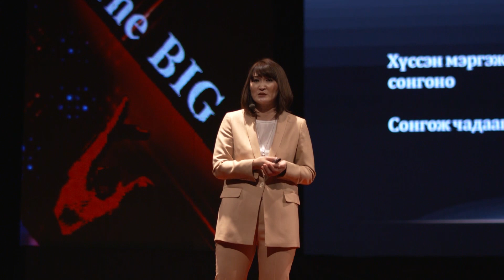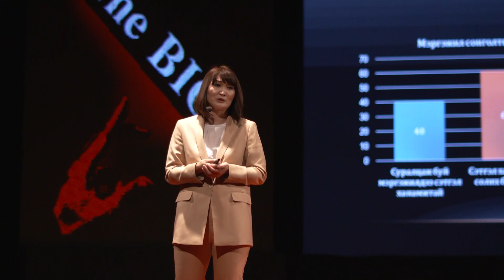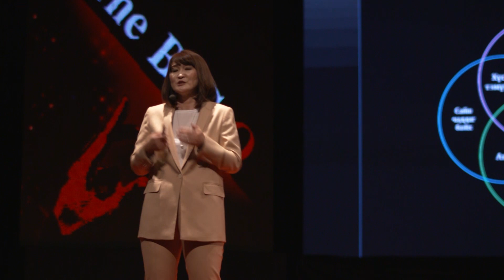Found the happiness yet? | Yeruu Dorjderem | TEDxDarkhan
Have you found happiness yet? As a career coach, EruuDorjderem argues that the power of pursuing your passion can be the formula to the lifelong happiness. She observes society often pushes a subtle message with a University degree and: Work hard, become successful, and then you’ll be happy. We hear it from our parents, teachers and employers. But...is it really working now? Yeruu Dorjderem is a founder and general director of United Management Consulting LLC, a business consulting and coaching firm specialized in project management, development plainning and career development. She graduated with a Bachelor’s degree in Business administration from National University of Mongolia and completed long term training course of International Management and Marketing Academy in Germany. Prior to her consulting firm, she worked for the German Development Cooperation Regional economic development program for 8 years as a team leader, which extended to development and drafting of state economic development mappings and policies with cooperation of state counterparts. She initiated to organize the first local Economic Forum in Darkhan in 2012 and she has contributed to the International Economic Forum 2016 as an advisor. Furthermore she has involved in launching international standard ISO 9001 in the public administration for improving of public service. This talk was given at a TEDx event using the TED conference format but independently organized by a local community.